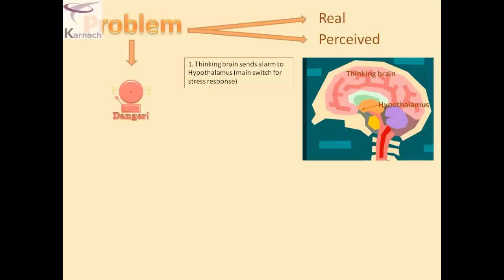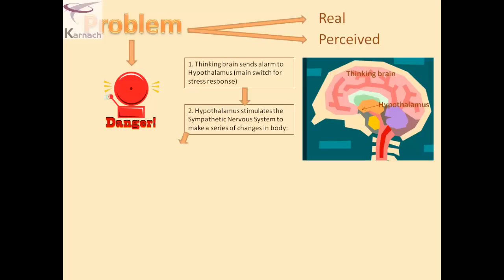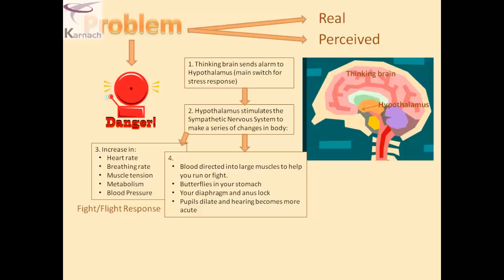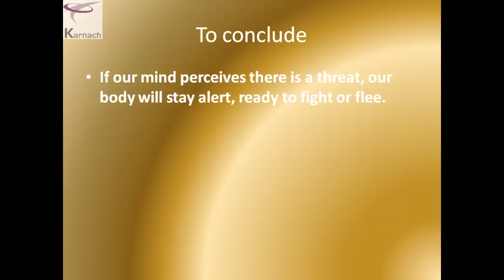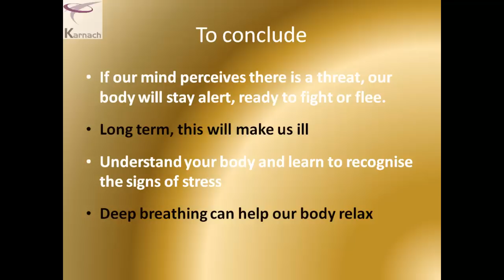Fight/flight response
This short presentation explains what happens in our brains and bodies when we experience a threat (or feel stressed). If we can understand this automatic reaction and how it manifests itself in our body, we can control it better and relax.